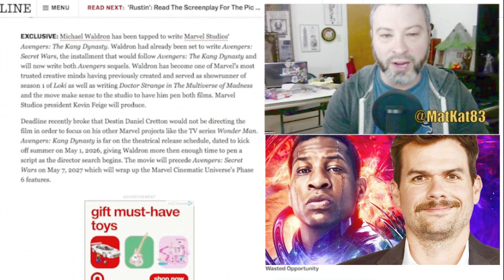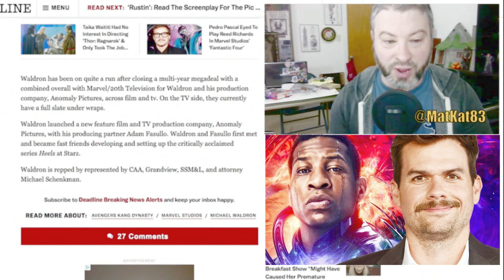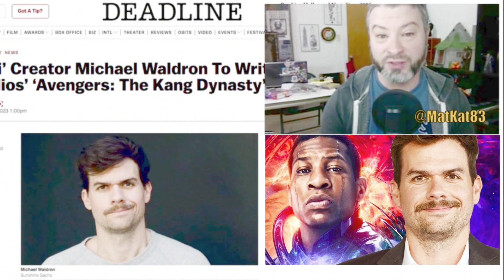‘Loki’ Creator Michael Waldron To Write Marvel Studios’ ‘Avengers: The Kang Dynasty’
‘Loki’ Creator Michael Waldron To Write Marvel Studios’ ‘Avengers: The Kang Dynasty’ today! GEEK WHAT?!'s reaction & to the news of ‘Loki’ Creator Michael Waldron To Write Marvel Studios’ ‘Avengers: The Kang Dynasty’